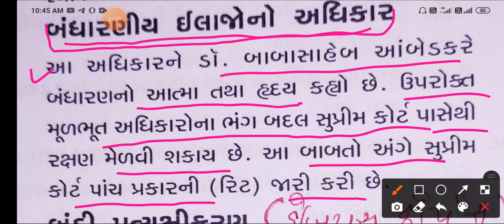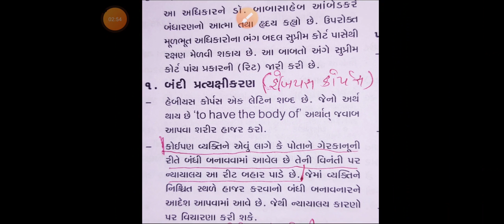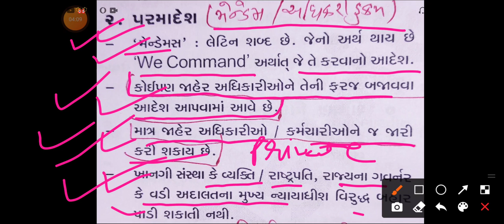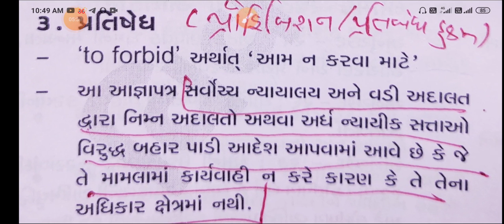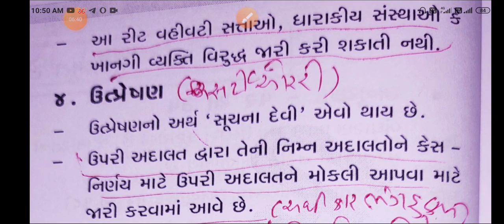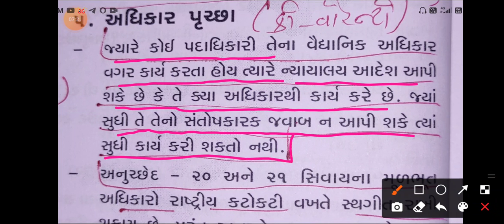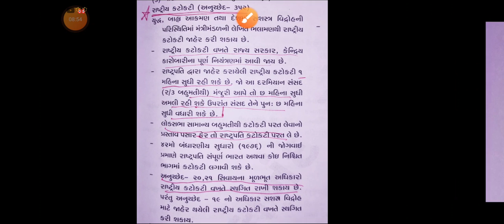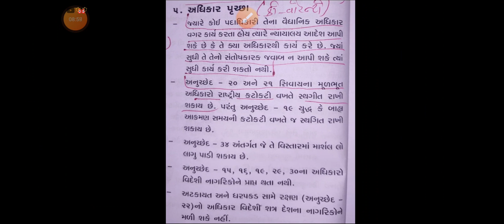રિટ(Writs)ના પ્રકાર (બંધારણ)|Types of writs in Indian Constitution|NTPC,Group-D,Bin Sachivalay Exams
in this video રિટ ના પ્રકાર (બંધારણ) | Types of writs in Indian Constitution | NTPC,Group-D,Bin Sachivalay Exams is showing. indian constitution have five writs which is showing here is used in NTPC Group D Bin sachivalay Exam in gujarati language
this રિટ ના પ્રકાર (બંધારણ) | Types of writs in Indian Constitution બિન સચિવાલય અને railway NTPC ને Group D exams માટે ઉપયોગી થસે.
railway Ntpc group d માં ઉપયોગી થસે. જે એક જનરલ નોલેજ નો ટોપિક છે .GK
Full Gk Series in Gujarati. Indian Constitution For Railway NTPC Group D and Bin Sachivalay Exams. Railway NTPC, Group D, Exam Date Announced, Full Gk Series.
RRB Ntpc Group D Full General Knowlede Syllabus in this Video.